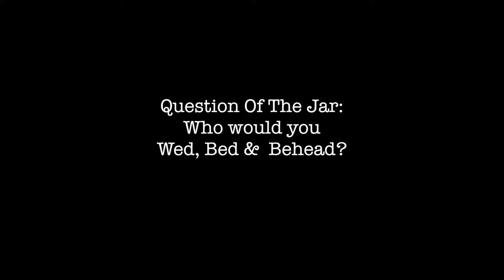CRAP QUESTIONS #2- Wed Bed Behead 1